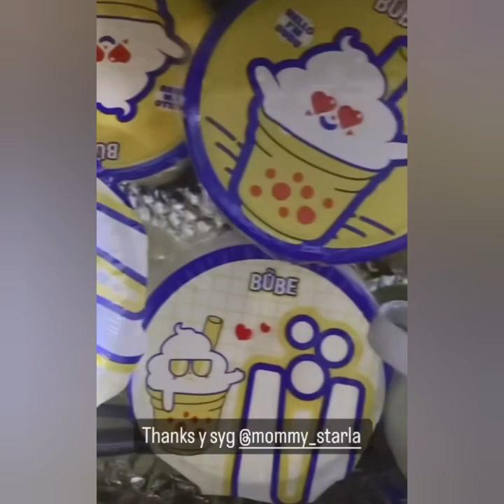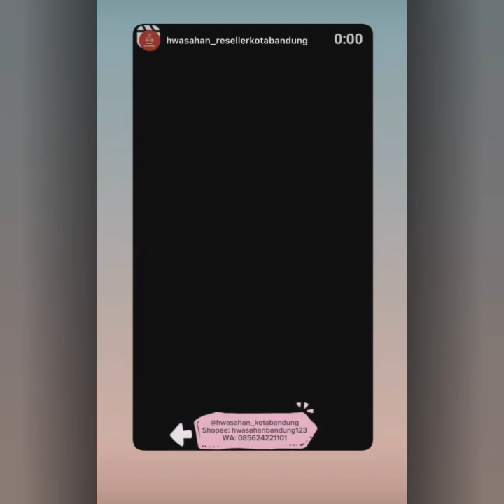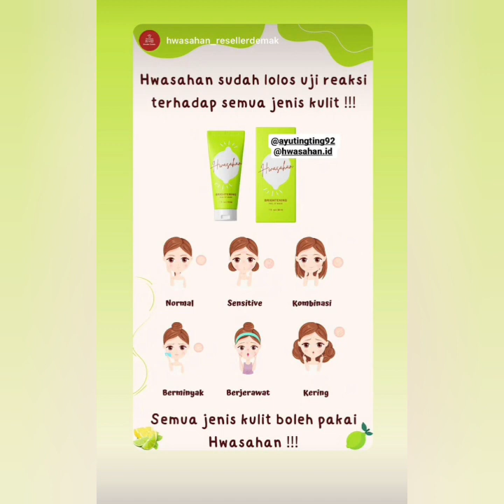KABAR TERBARU STORY AYUTT HARI INI. ADA YANG SPESIAL COBA LIHAT INI